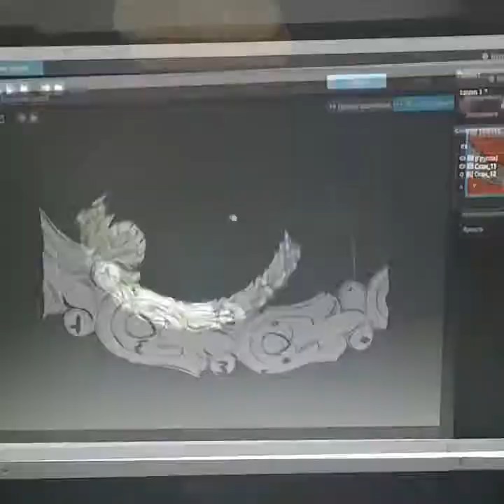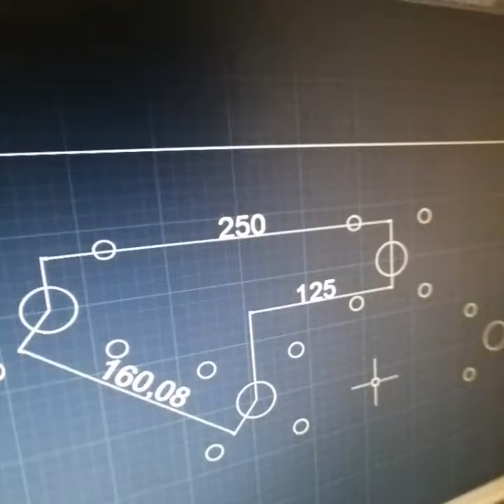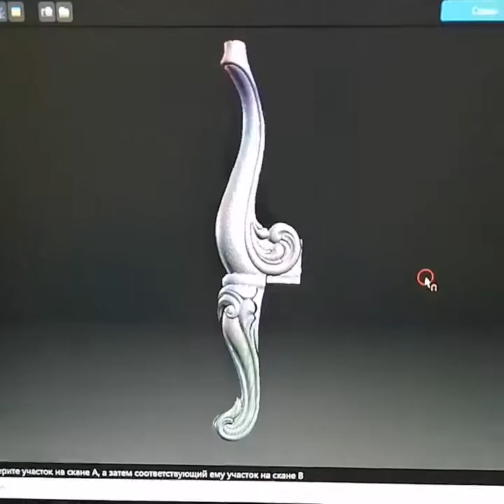Создание 4-х осевого ЧПУ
صناعة مكنات CNC4axis